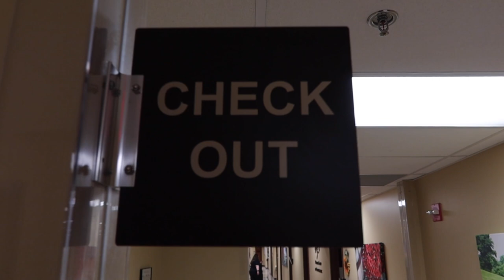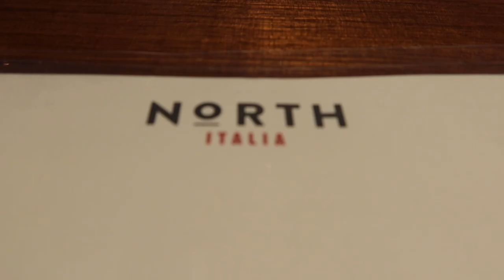Pregnancy Update: 13 WEEKS // Dr. Appointment Vlog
We are officially 13 weeks into our second pregnancy!  Time for a visit to our Doctor!

- 📸 EQUIPMENT USED
○ SD CARD
○ RING LIGHT
○ HAND HELD TRIPOD